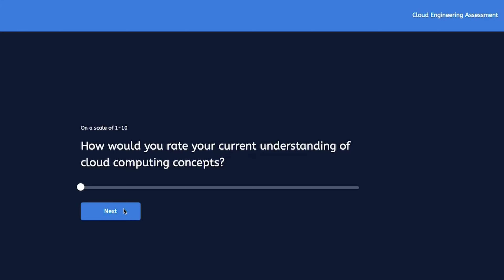From Minimum Wage to Cyber Security with NO DEGREE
Our Guest today is a Cybersecurity professional who made his way from working at restaurants and minimum wage to various roles in cybersecurity! He is also a content creator who shares insights on his incredible journey!

▶LEARNING RESOURCES:

 1. Coursera beginner cloud courses

 2.  IT foundations course/certification

 3. ZTM - learning platform

 4. Cybersecurity foundation courses

 5. Scripting/automation - Powershell/Terraform courses

Take the Free Cloud Engineering Assessment to evaluate your skills and get great recommendations on getting into cloud computing ⬇️

TIMESTAMPS:
00:00 intro
04:30 Salih’s cybersecurity Journey
10:36 Technologies for Cybersecurity
14:12 How have Certifications for Cybersecurity
19:54 How to get into Cybersecurity?
28:53 Interesting career story
36:52 what inspired you to create Cybersecurity Content?
46:28 Outro Disclaimer: I may earn commissions on any links in this description